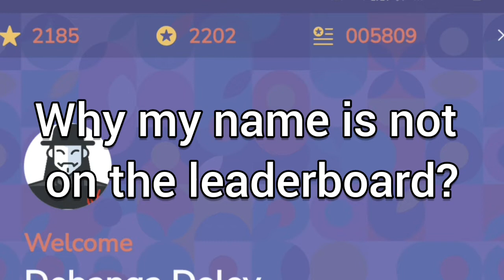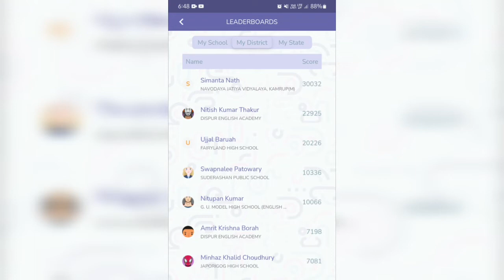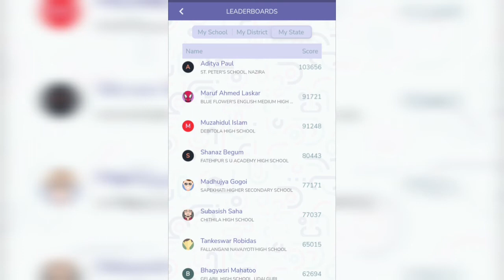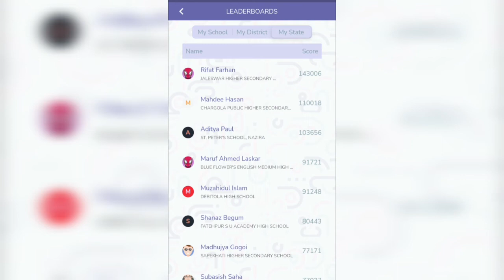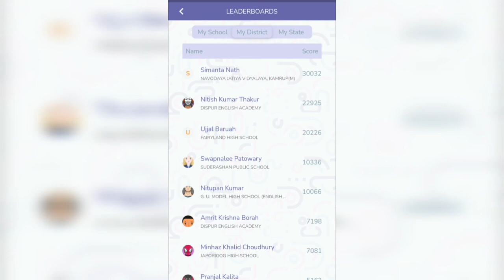SEBA Spoken English - Why is your name not on the leaderboard?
SEBA Spoken English Leaderboard tips and tricks
SEBA Spoken English Problems and Solutions
How to improve your score on the SEBA Spoken English Leaderboard